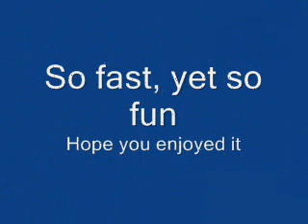Stepmania - Illuminations of the Sky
One of the few songs that're really fast for an extended period of time that i have found.

Difficulty : 11 feet
BPM : 007-403

That 403 bpm is honestly at the very very end of the song for only maybe a second. The rest of the time I would guess it's close to 250 bpm, though I'm not sure